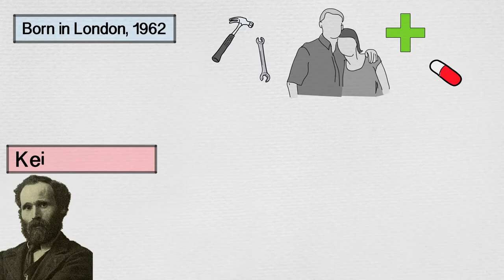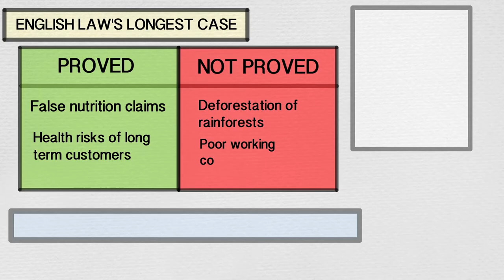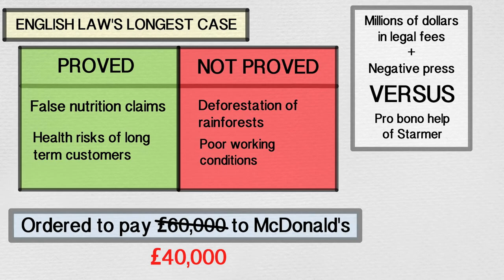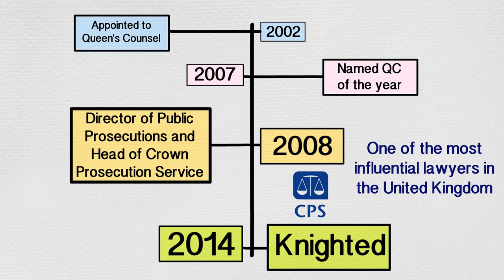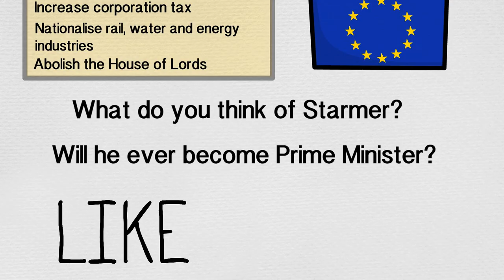Who is Sir Keir Starmer and how did he become the Leader of the Labour Party?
Who is Sir Keir Starmer? How did he become the Leader of the Labour Party in 2020?
What did he do before becoming Leader of the Opposition? What are his policies? From humble beginnings, via a high successful career in law, to Labour Leader.